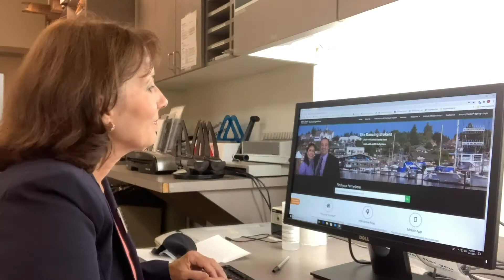Kelly Ham Profile Video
Kelly Ham, local real estate broker with John L Scott servicing the Kitsap County area.